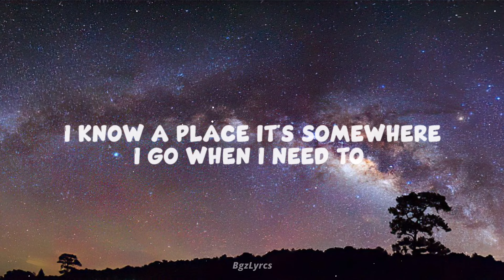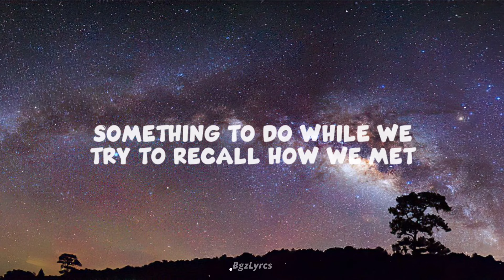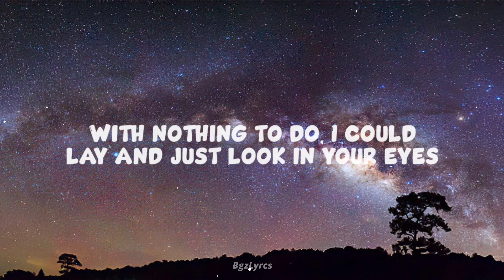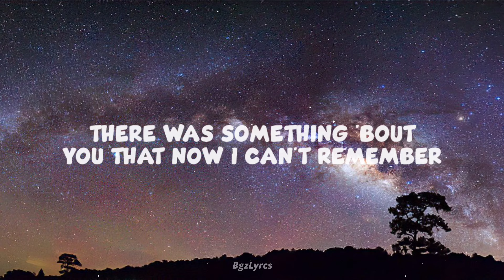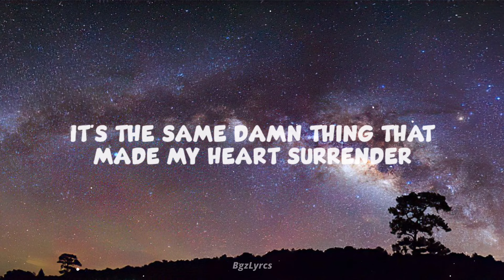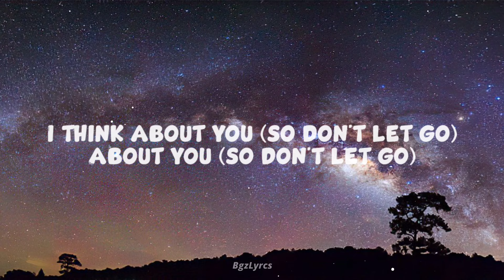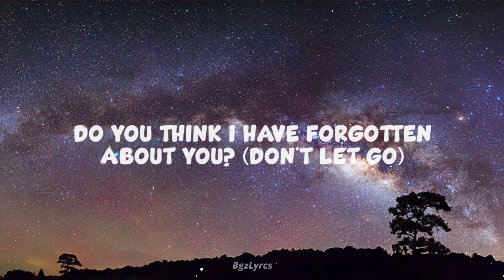About You - The 1975 (lyrics)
⚠️USE HEADPHONE EARPHONE⚠️
📌  original sound :
Lyrics 🎵

It's somewhere I go when I need to remember your face
We get married in our heads
Something to do while we try to recall how we met

Do you think I have forgotten?
About you?

You and I (don't let go) were alive (don't let go)
With nothing to do, I could lay and just look in your eyes
Wait (don't let go) and pretend (don't let go)
Hold on and hope that we'll find our way back in the end

About you?

About you?

There was something 'bout you that now I can't remember
It's the same damn thing that made my heart surrender
And I miss you on a train, I miss you in the morning
I never know what to think about

I think about you (so don't let go)
About you (so don't let go)
About you? (Don't let go)

About you
About you